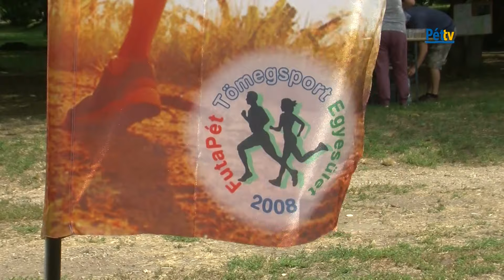X. Félmaraton futóverseny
A FutaPét Tömegsport Egyesület július 14-én rendezte meg a X. Pétfürdő-Őskü Félmaraton, Félmaraton váltó és 5 km-es futóversenyét.
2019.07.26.